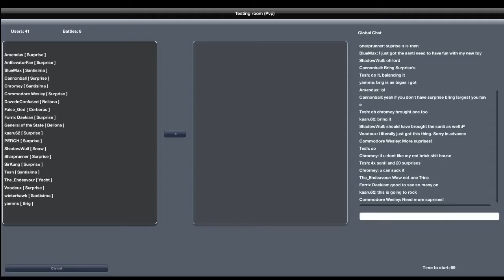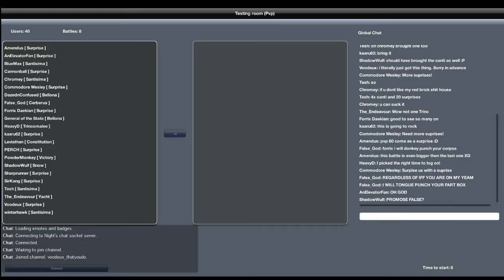Naval Action First Time Ever in the Surprise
I've just earned the Surprise and the call to PvP comes up. First PvP and first voyage in the Surprise? Why the hell not. This game is going to be glorious. Sorry for the lack of voice over in this video but I was trying so hard to not fuck it up for everyone else I forgot to key up.